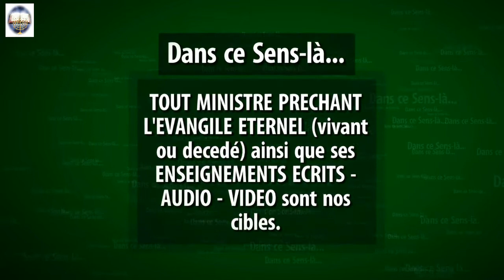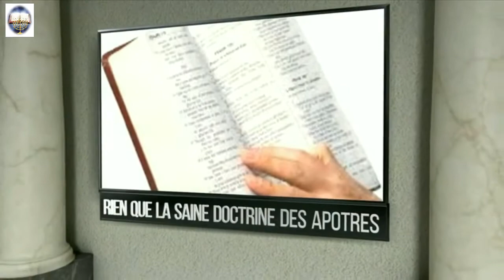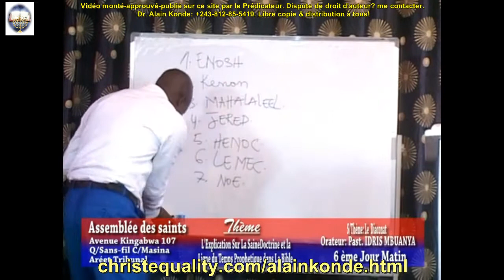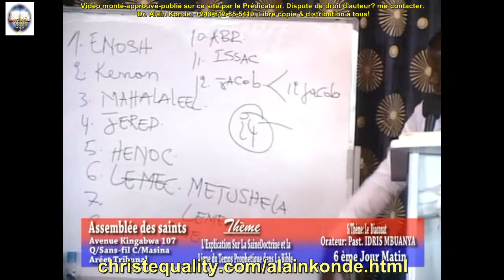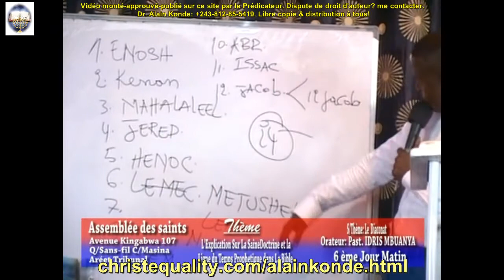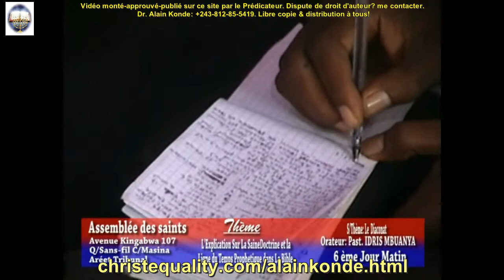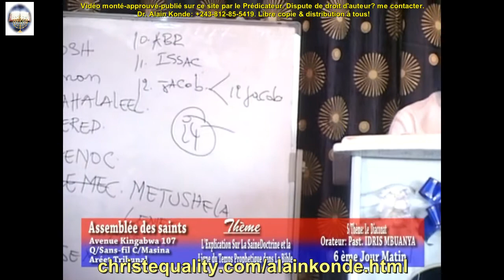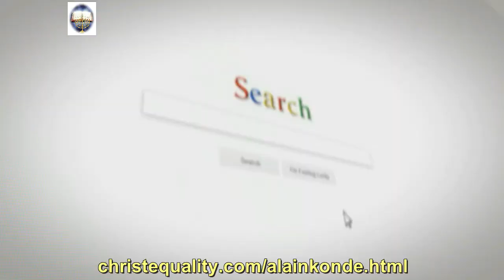1P. 4-001.VF -Dr ALAIN KONDE Le Testament/ Evangile Eternel.com